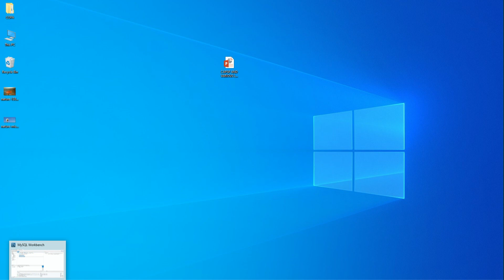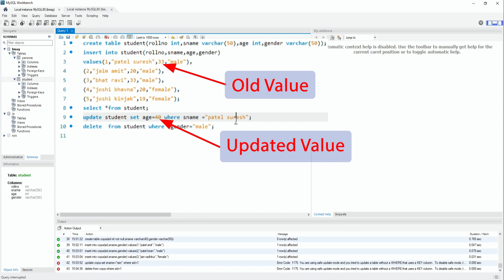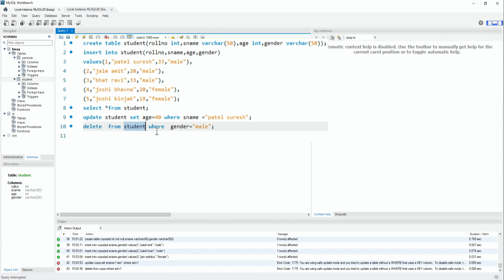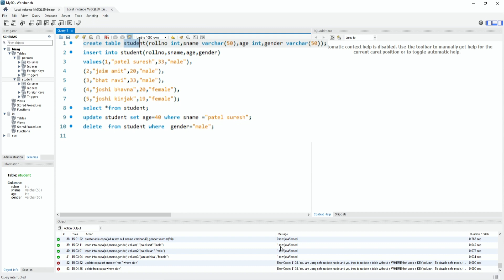COPA_P-98 Insert and delete queries Update queries